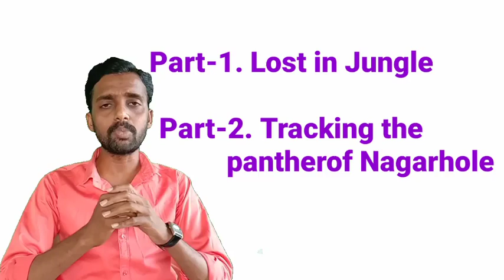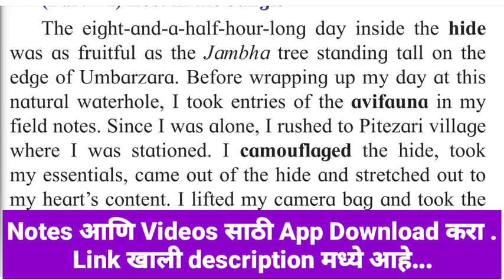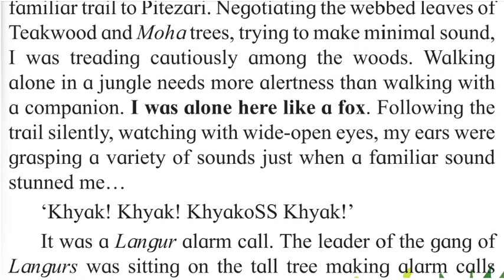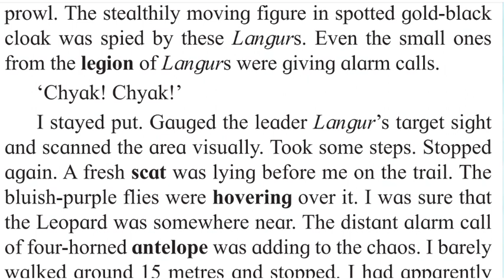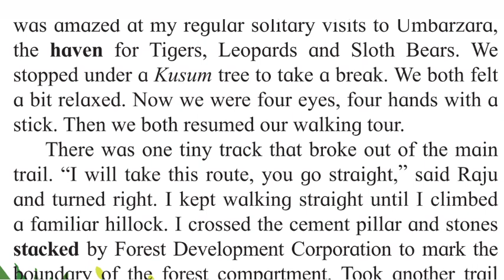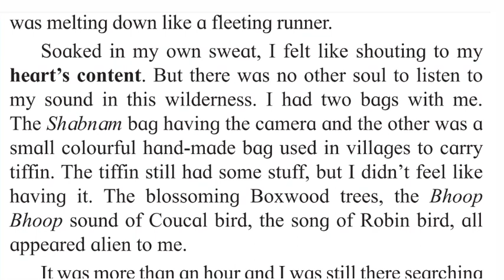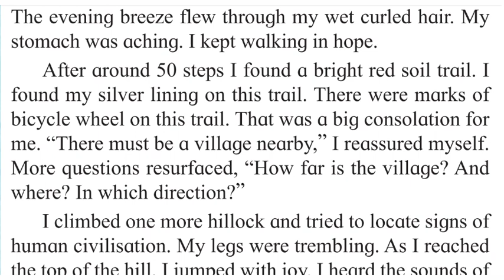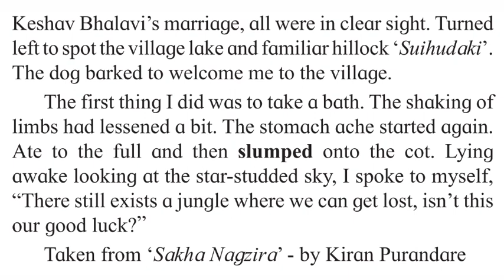Into the Wild | @nilsaneducare | 12th English New Syllabus | Nilesh Wankhade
*Link for Test Series*

*Batch code*- 3english

*10th &12th English Grammar Series.*

*12th class English all videos..*

Link to join *telegram group for 12th English*